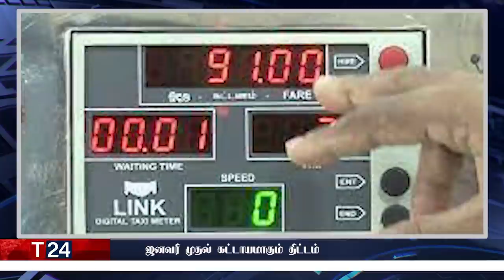மதிய நேர பிரதான செய்திகள் | 26.12.2021 | Today Sri Lanka Tamil News | T24.News - Main Tamil News.